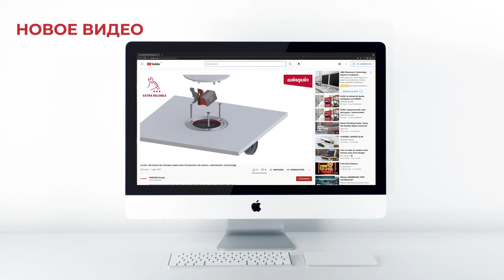Узнайте, как Wirquin заново открывает себя!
Проверьте нашу новую визуальную идентичность, которая прекрасно отражает наш дух обновления, инноваций и простоты. Модернизируя наш бренд на всех наших коммуникационных инструментах, мы четко и эффективно удовлетворяем все потребности установщиков и конечных пользователей. Предлагая экологически чистую упаковку, переработанную пластмассу и сокращая логистические потоки, мы ускоряем наш подход к сокращению выбросов углекислого газа. Сохраняя верность нашим ценностям, мы ставим все наши творческие и новаторские идеи на службу нашей планете и ее обитателям, улучшая условия жизни, гигиену и здоровье, одновременно спасая природные ресурсы. Потому что наша миссия заключается в предоставлении умных и устойчивых решений для лучшей жизни... Наша новая фирменная подпись: "Wirquin / Smart for good" Надежда, что вы будете наслаждаться им!